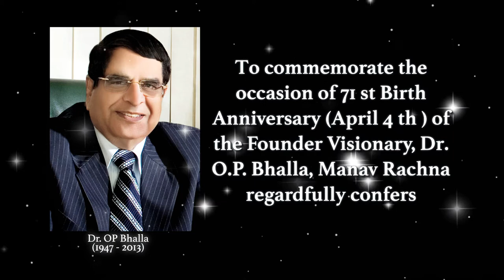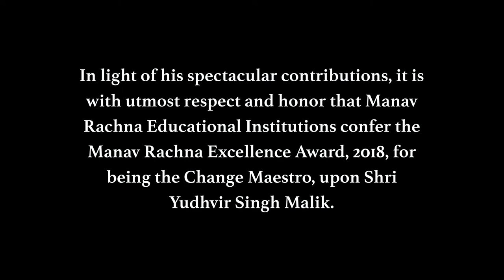Manav Rachna Excellence Award 2018 to Shri Yudhvir Singh Malik for being the ‘Change Maestro’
Shri Yudhvir Singh Malik, secretary in the Ministry of Road Transport and Highways and one of the most distinguished IAS Officers of the 1983 batch of Haryana cadre, bestowed with Manav Rachna Excellence Award 2018 for being the ‘Change Maestro’.
Shri Malik truly comes across as a multifaceted personality of many accomplishments, immense perseverance and sustained hard work. He has shouldered numerous prestigious positions at the centre and in state over the past three decades. An extremely down to earth and fascinating personality, he is greatly respected and admired by all.